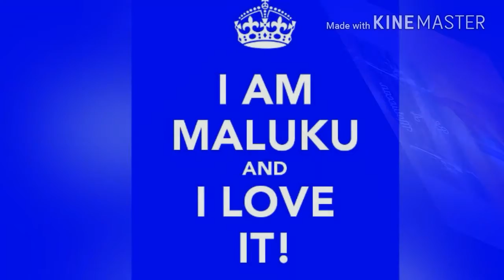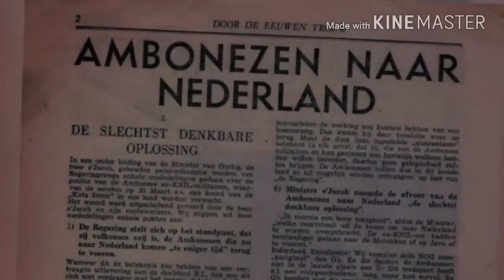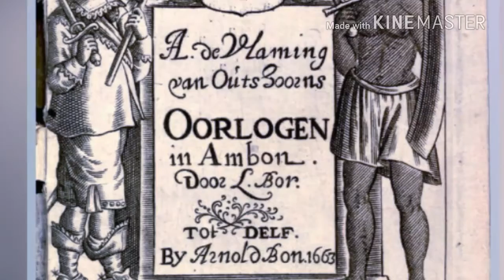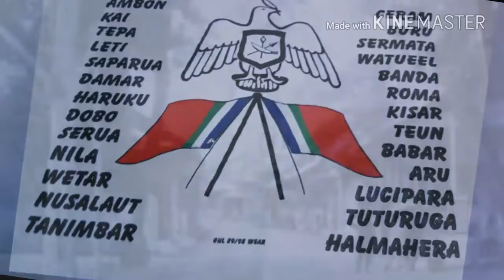GESCHIEDENIS VAN AMBOINA part 7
Mesjid Kesultanan Ternate,d Ambon 1930